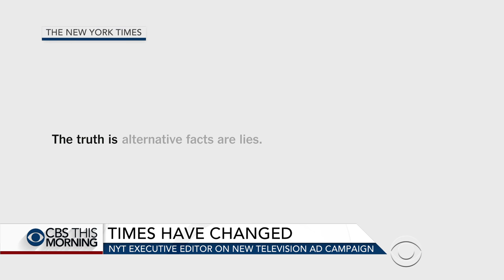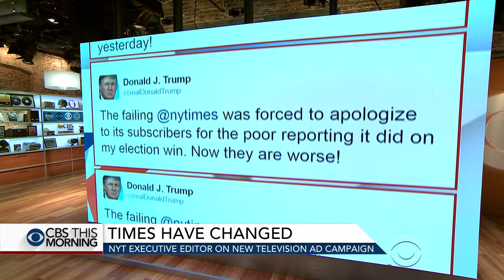NYT's Dean Baquet on Trump's attack on press, anonymous sources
The New York Times is running a new national ad campaign asking, "How do we arrive at the truth?" The campaign is not related to the Trump administration, but it does follow the president's repeated criticism of the Times. New York Times executive editor Dean Baquet joins "CBS This Morning" to discuss the role of the media during the Trump presidency.